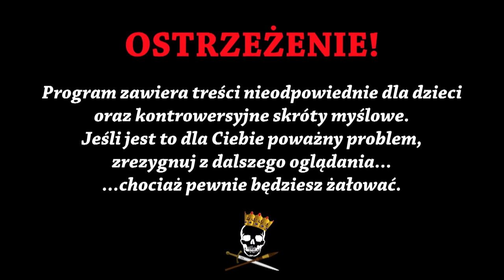Ludobójstwo w Kongu. Historia Bez Cenzury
Dzisiaj temat smutny i mało popularny – ludobójstwo w Kongu. Jak doszło do tego, że zginęło tam wiele milionów ludzi? Kto ma ich krew na rękach? Jak wyglądał terror zgotowany tubylcom przez kolonizatorów? Jakie chore zabawy urządzali sobie biali najeźdźcy? I jak to się stało, że wieści o tym, co się dzieje w Kongu, dotarły do opinii publicznej? O tym wszystkim opowiemy Wam w dzisiejszym odcinku. Zapraszamy do oglądania!

Źródła informacji:
A.Hochschild, Duch króla Leopolda
J. Łaptos, Historia Belgii